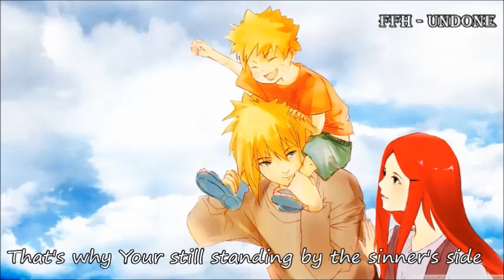Nightcore - Undone [Love And Honor] [LYRICS]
⚫ Songs Request welcome.

⚫ PLEASE READ!